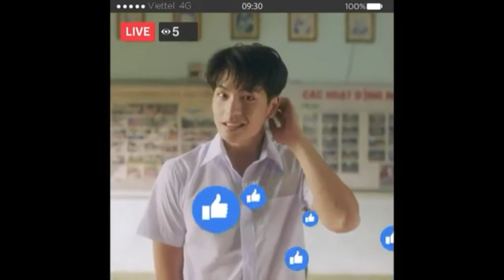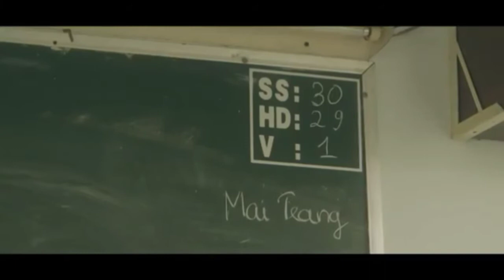Phim ngắn cảm động tuổi thanh xuân - Buổi học cuối cùng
Phim nói về buổi học cuối cùng của tuổi học trò, những cảm xúc vui buồn. Mỗi người chỉ có một cuộc đời để sống Và mỗi cuộc đời ấy chỉ có một đoạn đường gọi là tuổi trẻ